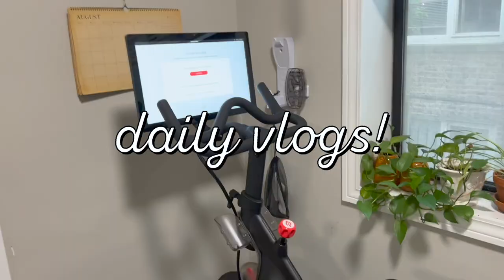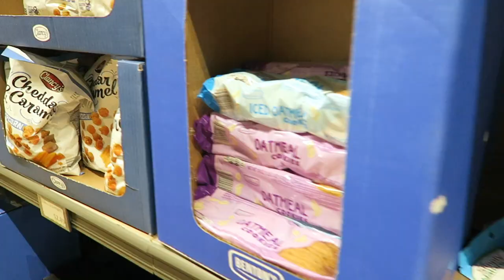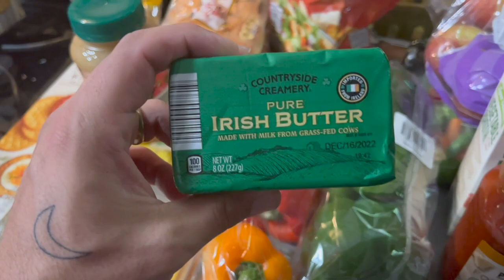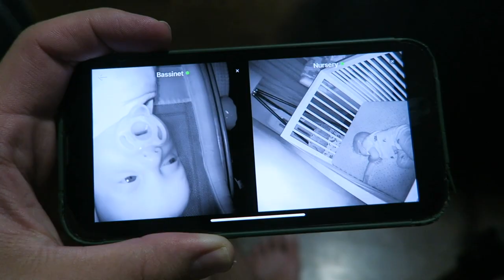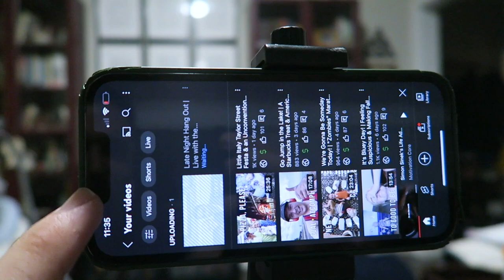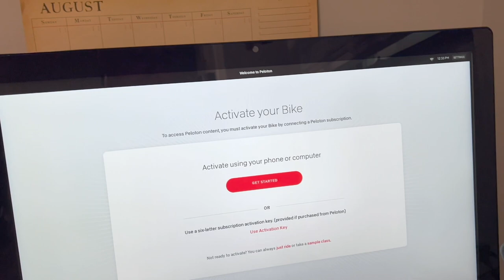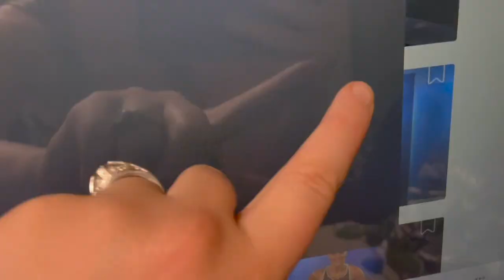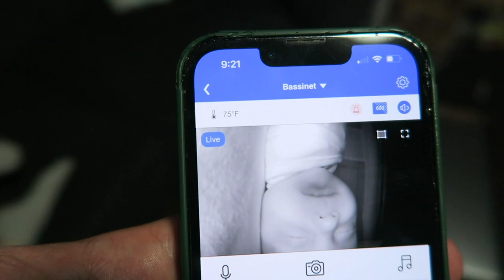A Totally Not Boring Home Vlog! | Peloton Bike Arrival & Aldi Grocery Haul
It's time to get serious about this new chapter of life! We are working on our routines. We are working on our fitness plan. We are working on eating, spending, and living intentionally. Sarah states it may be a boring vlog, but it truly isn't. We simply capture the extraordinary, ordinary! The whole family goes grocery shopping and Peter and does a haul. We share new products we are going to try and get out on the lakefront. Most exciting of all: our Peloton bike has arrived!